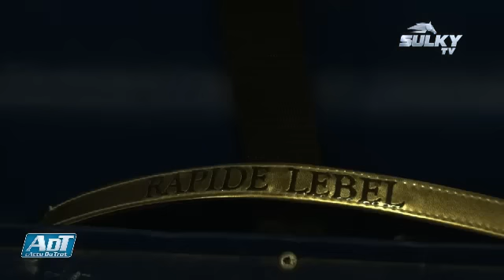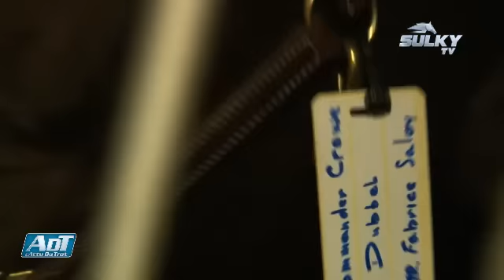Le débarquement des "frenchies" avec RAPIDE LEBEL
En exclusivité sur SulkyTv les images de l'arrivée de Rapide Lebel et Commander Crowe au Canada. Après un long périple de 26 heures de porte à porte, les chevaux et leurs entourages se sont installés sur le centre d'entraînement de Mohawk. Le compte à rebours avant la grande épreuve de samedi est lancé. Découvrez toutes nos dernières vidéos sur notre nouvelle Chaine : Le Trot TV